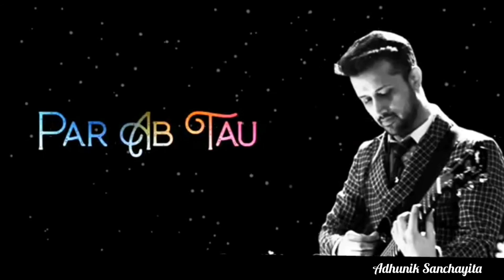Atif Aslam WhatsApp Status | Atif Aslam Black Screen Status Video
Atif Aslam WhatsApp Status , Atif Aslam Black Screen Status Video , Atif Aslam WhatsApp status video